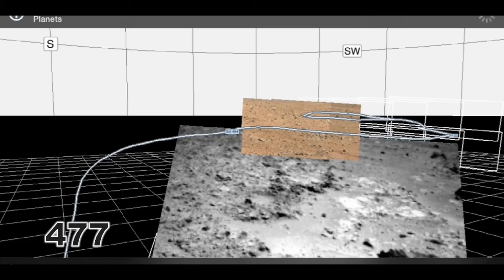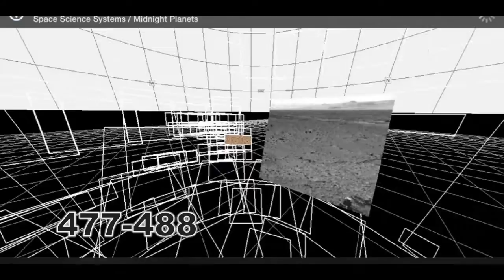OTHER VIEWPOINTS FOR SOL 486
CREDITS
MIDNIGHT PLANETS